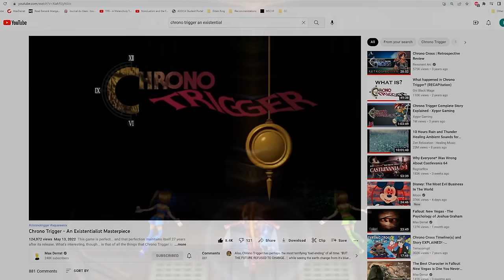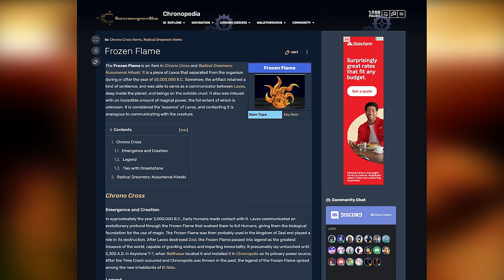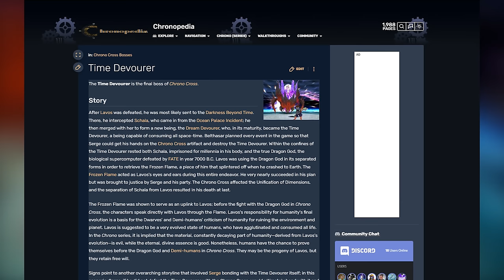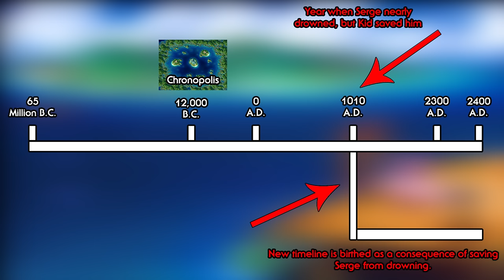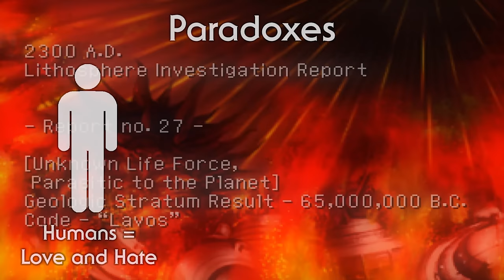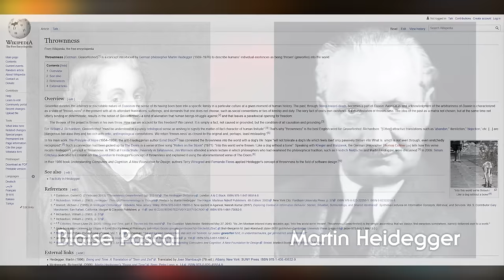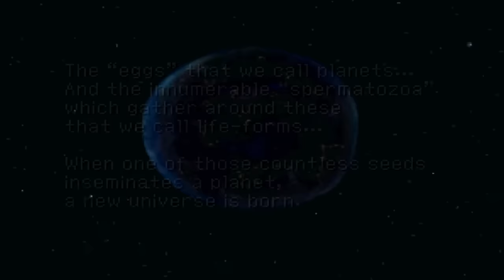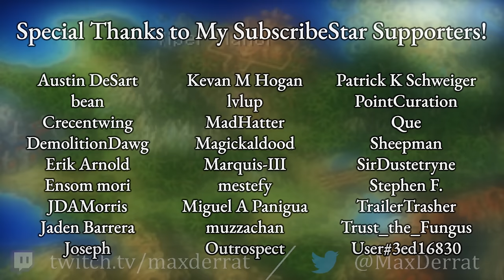Chrono Cross - An Existentialist Masterpiece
This game is second only to Xenogears when it comes to making a dense convoluted story. But like Xenogears, that convolusion is necessary to a degree in order to evoke original philosophical questions. Chrono Cross's concepts are unique and powerful, and you owe it to yourself to feel the enlightenment that they bring.